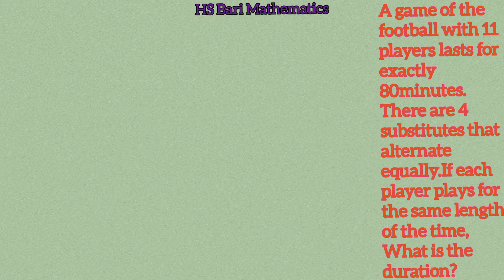A game of the football with 11 players lasts for exactly 80minutes. There are 4 substitutes that alt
A game of the football with 11 players lasts for exactly 80minutes., There are 4 substitutes that alternate equally., If each player plays for the same length of the time, What is the duration?